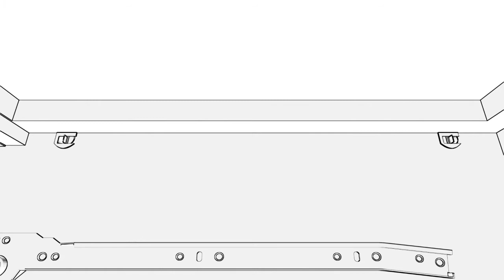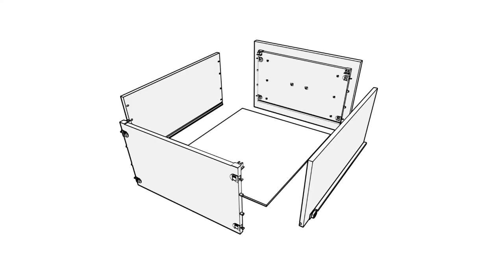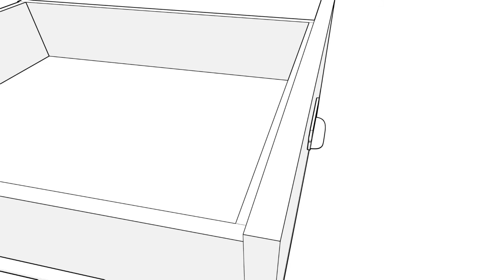J020 918 026 & J020 900 026 Single Pedestal Desk Animated AI